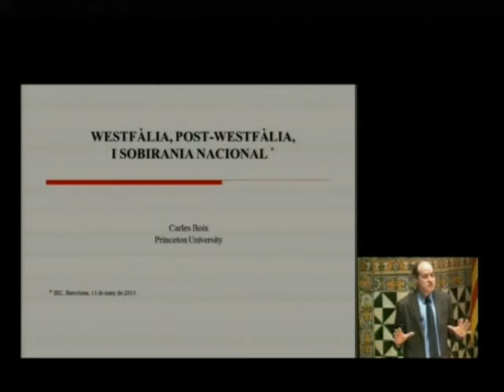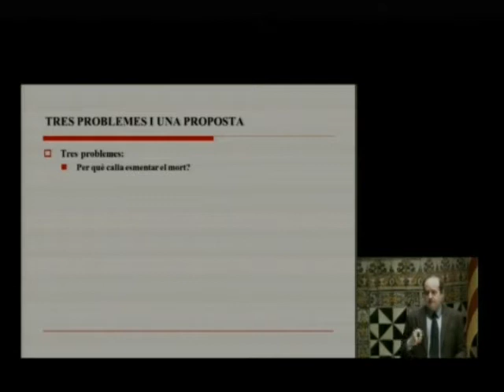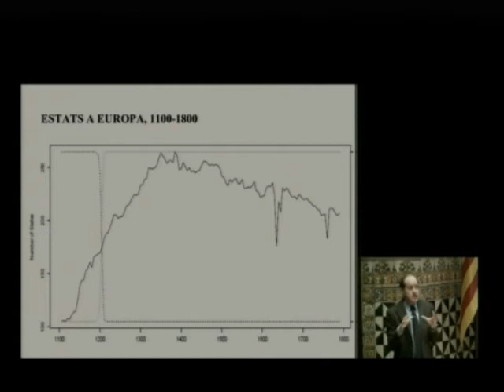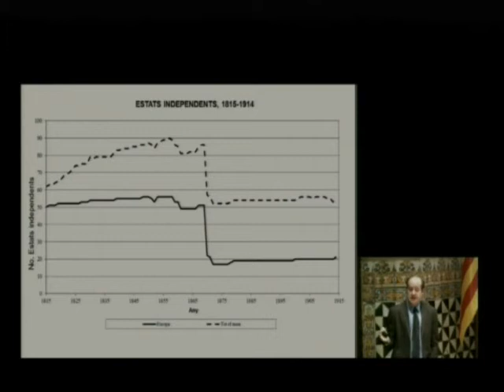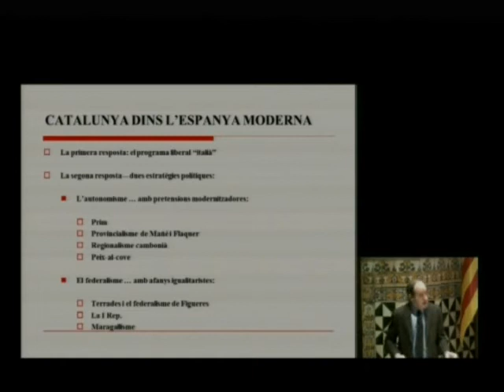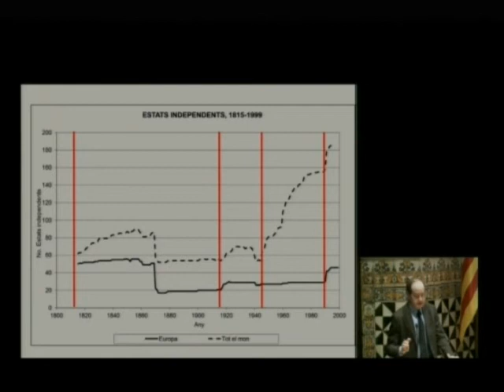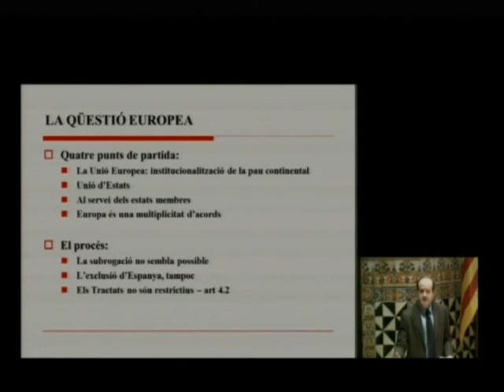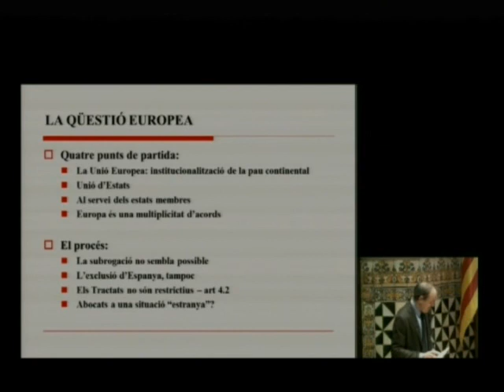Conferència: «Westfàlia, postWestfàlia i sobiranies nacionals»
Carles Boix, de la Universitat de Princeton, va pronunciar aquesta conferència l'11 de març de 2013 a l'Institut d'Estudis Catalans, en el marc del cicle «Sobirania i drets de les nacions».